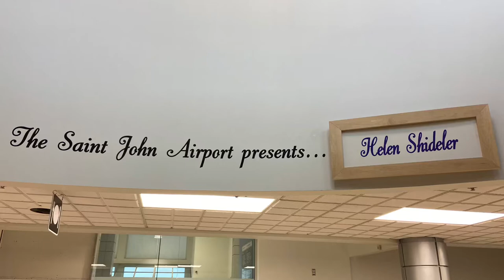Art at the Airport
My paintings on display at the Saint John Airport from October 12, 2022 until April 15, 2023